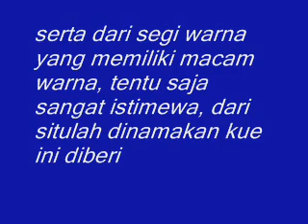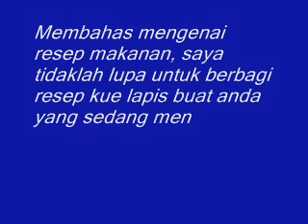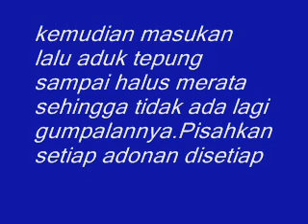Inilah Resep Cara Membuat Kue Lapis Yang Enak dan Lezat